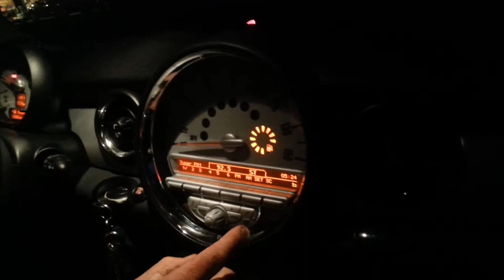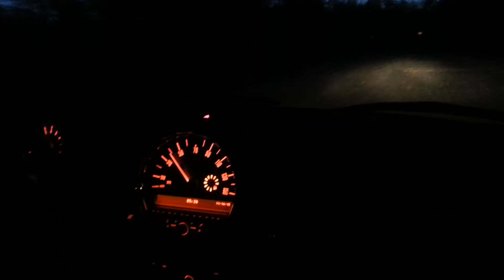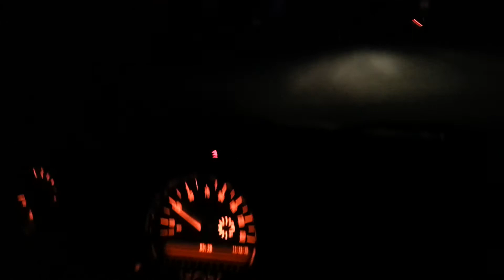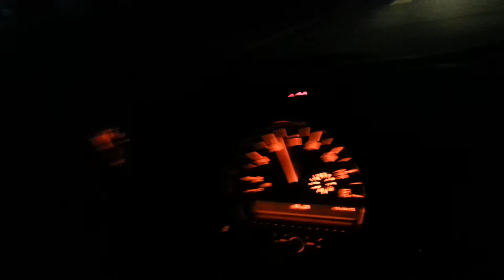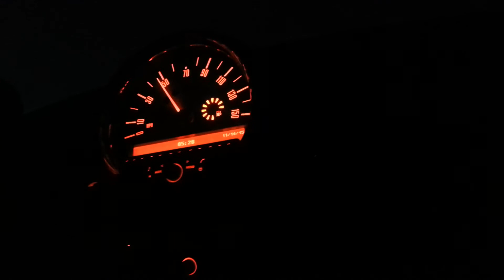Dad's Mini Cooper Ridealong